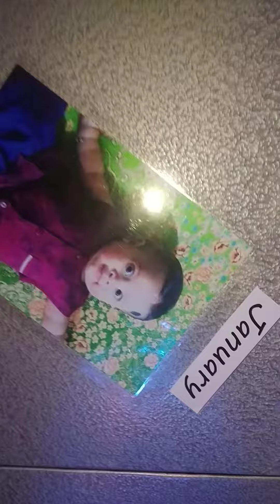New Birthday Calibration Background,,-Brothers Event-01712605086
ইভেন্ট পার্টনার-ব্রাদার্স ইভেন্ট ম্যানেজমেন্ট
যে কোন ইভেন্ট প্ল্যানার তখনি সফল হয় যখন তার ক্লাইন্টকে খুশি করতে পারে। ক্লাইন্ট তখনি খুশি হয় যখন তার চাহিদা অনুযায়ী একটি ইভেন্ট সফলভাবে আয়োজন করতে পারে।Brothers Event Management And Wedding Planner সেই চেলেঞ্জ নিয়ে কাজ করতে পছন্দ করে। যে কোন বাজেট হোকনা কেন আমরা পরিপূর্ন রঙিনভাবে সাজিয়ে দিবো আপনার ইভেন্ট।
🌺 বুকিং এর জন্য কল করুনঃ 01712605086/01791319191 বিস্তারিত জানতে ফেসবুকে মেসেজ দিন।
👉 একমাত্র আমরাই দিচ্ছি আপনার বাজেট অনুযায়ী ডিজাইন ও প্যাকেজ সাজিয়ে নেয়ার সুবিধা।
🌺 প্যাকেজে যা যা থাকছেঃ
👉 স্টেজ ব্যাকগ্রাউন্ড।
👉 এন্ট্রি গেট।
👉 ফটো বুথ।
👉 ভিআইপি টেবিল।
👉 ওয়াকওয়ে।
🌺 আপনার ইভেন্টকে আরো চমকপ্রদ করতে
নিম্নোক্ত সেবার মাধ্যমে কাস্টমাইজ করতে পারেন।
👉দোলনা
👉 চেয়ার কভার এবং রিবন,
👉 ওয়াকয়ে সেড,
👉 পালকি অথবা কেরেজ,
👉 গাড়ি সাজানো এবং বাসর ঘর,
👉 বাসার লাইটিং, ইত্যাদি।
🌺 কেন আমাদেরকে সিলেক্ট করবেন:
👉 উন্নত মান এবং সাশ্রয়ী মূল্য
👉 বাজেট অনুযায়ী প্যাকেজ
👉 সঠিক সময়ে কাজ সম্পন্ন
👉 পেশাদার ইভেন্ট প্ল্যানার
🌺 অফিস ঠিকানাঃ
গোপালপুর রেলগেট মকসেদ শপিং কমপ্লেক্স ডি-৫ লালপুর নাটোর